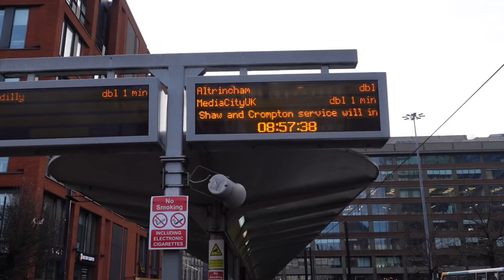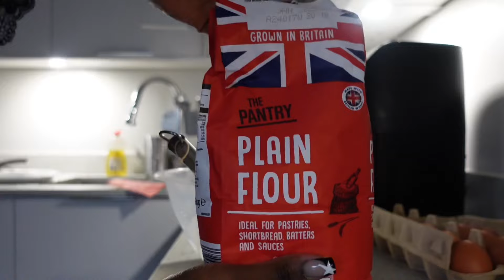Vlog | WEEKEND IN MANCHESTER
You’re in Manchester and wondering where to go for dinner? You live in Manchester and you want to know what events/parties are on? Or where to club? You want to move to Manchester and you’re wondering what your weekends could look like? If you’ll have fun? You’re in the right place! Here’s everything I got up to last weekend. Enjoy!

With love,
Oyin